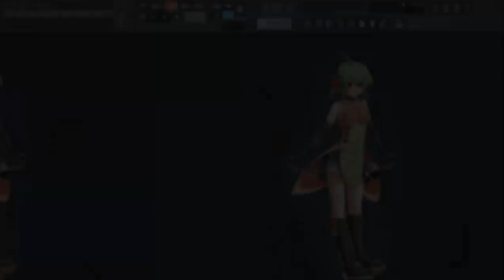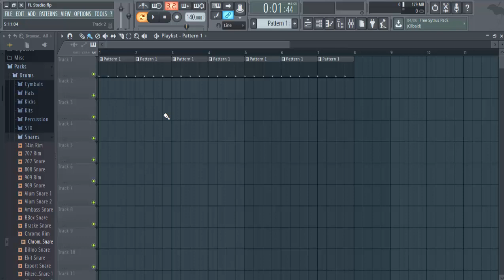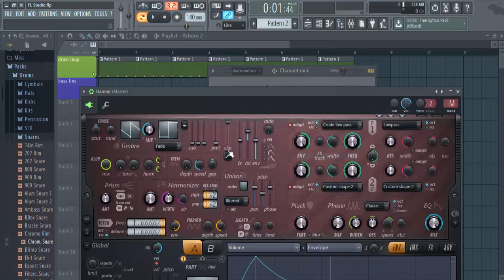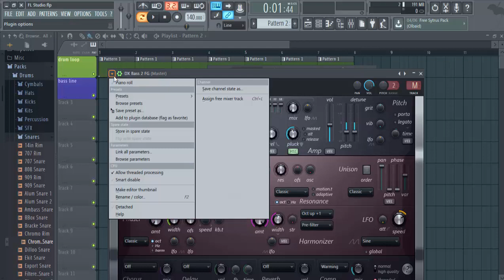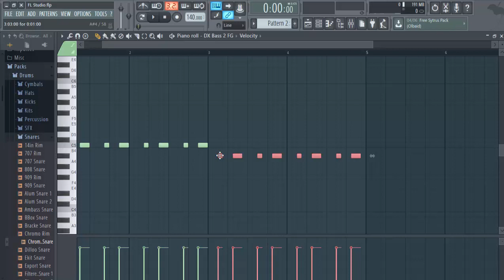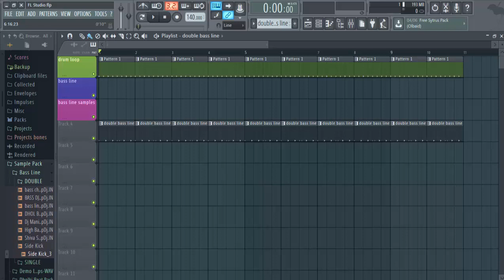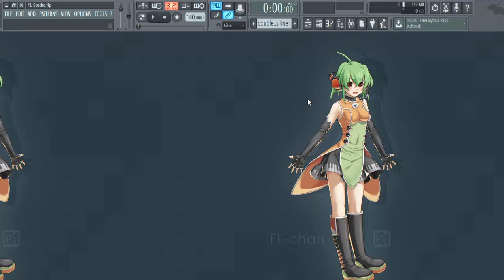FL Studio Training Part 10 Base Line Concept & Making Music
Tutorials By -
Harsh Singh (Aman)

WapkingTools Is Place Where You Can Learn ::-
►Web Desigining
►Web Development
►Programming Languages
►Music Production
►Software Desigining
►Software Developement
► Audio  Editing
► Photo Editing
► Video Editing
  In Your Indian Lanuguage HINDI . So Keep Watching

ˍˍˍˍˍˍˍˍˍˍˍˍˍˍˍˍˍˍˍˍˍˍˍˍˍˍˍˍˍˍˍˍˍˍˍˍˍˍˍˍˍˍˍˍˍˍˍˍˍˍˍˍˍˍˍˍˍˍˍˍˍˍˍˍˍˍˍˍˍˍˍˍˍˍˍˍˍˍˍˍˍˍˍˍˍˍˍˍ
ˍˍˍˍˍˍˍˍˍˍˍˍˍˍˍˍˍˍˍˍˍˍˍˍˍˍˍˍˍˍˍˍˍˍˍˍˍˍˍˍˍˍˍˍˍˍˍˍˍˍˍˍˍˍˍˍˍˍˍˍˍˍˍˍˍˍˍˍˍˍˍˍˍˍˍˍˍˍˍˍˍˍˍˍˍˍˍˍˍˍˍ